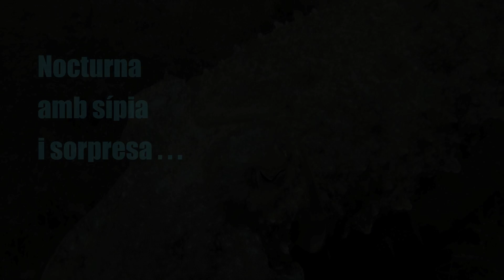Nocturna Sípia Sorpresa